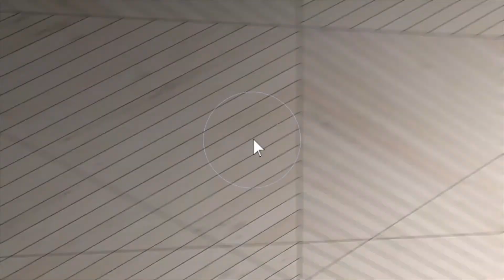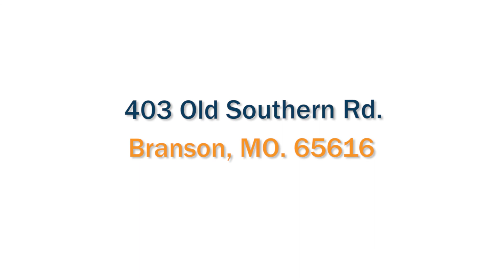403 Old Southern Rd. Branson MO.